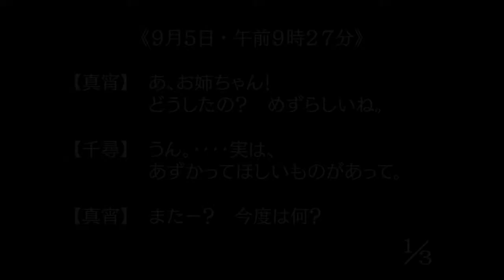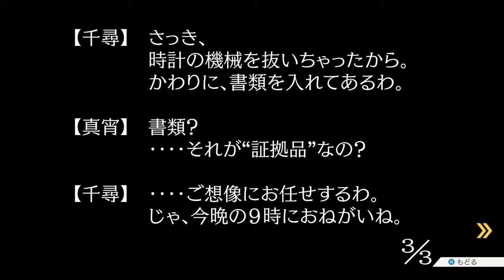【実況】VS最強検事【逆転裁判】